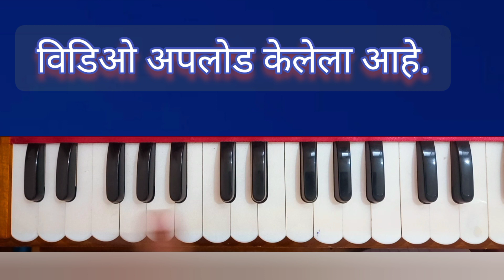काळी 3 पट्टी चे सारेगमपधनिगवळण